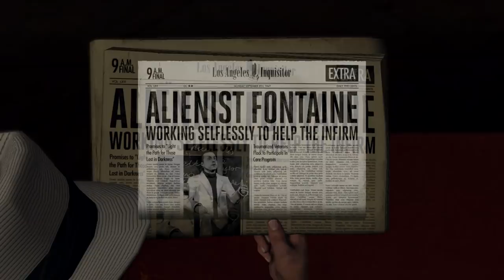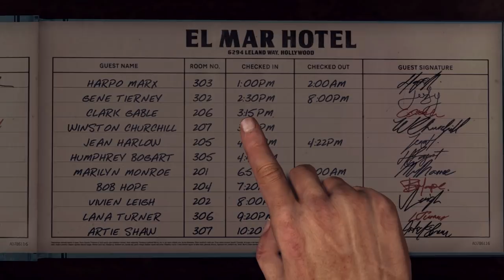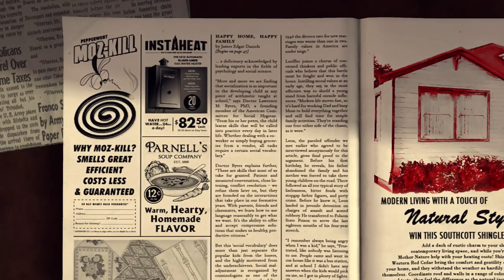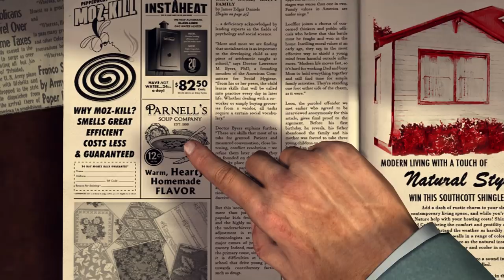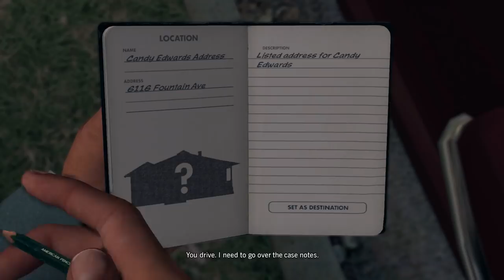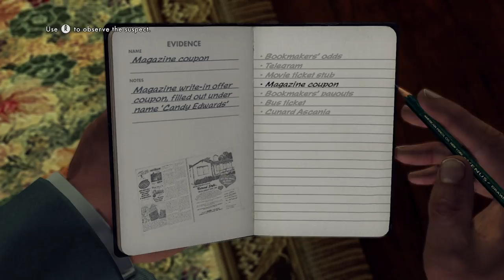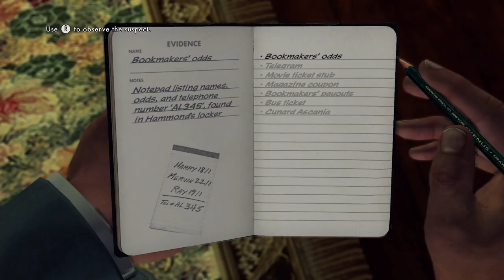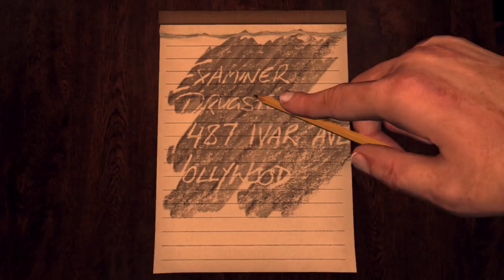L.A. Noire (PS4) - Let's Play (5-Star Ratings) - Part 15 - "The Set Up" | DanQ8000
L.A Noire (PS4)
Let's Play - Part 15
With Commentary
PS4 Gameplay
1080p 30 FPS

L.A. Noire is a neo-noir detective action-adventure video game developed by Team Bondi and published by Rockstar Games. It was released on 17 May 2011 for PlayStation 3 and Xbox 360, and on 8 November 2011 for Microsoft Windows; a re-release for Nintendo Switch, PlayStation 4 and Xbox One was released on 14 November 2017. L.A. Noire is set in Los Angeles in 1947 and challenges the player, controlling a Los Angeles Police Department (LAPD) officer, to solve a range of cases across five divisions. Players must investigate crime scenes for clues, follow up leads, and interrogate suspects, and the player's success at these activities will impact how much of each case's story is revealed.

L.A. Noire is notable for using Depth Analysis's newly developed technology MotionScan, whereby the actors portraying the game's characters were recorded by 32 surrounding cameras to capture facial expressions from every angle. The technology is central to the game's interrogation mechanic, as players must use the suspects' reactions to questioning to judge whether or not they are lying. L.A. Noire was the first video game to be shown at the Tribeca Film Festival. Upon release, the game received wide acclaim for its advances in storytelling and facial animation technology. As of February 2012, both PC and console versions had shipped nearly five million copies combined. L.A. Noire: The VR Case Files, a subset of the game's cases for virtual reality support through the HTC Vive, will be released in December 2017.